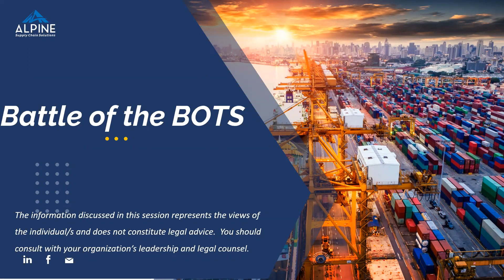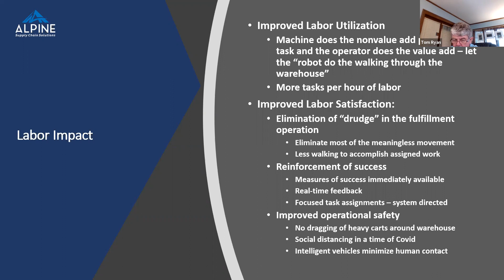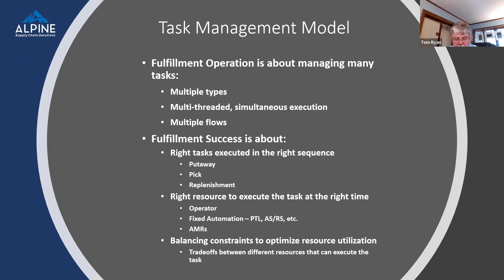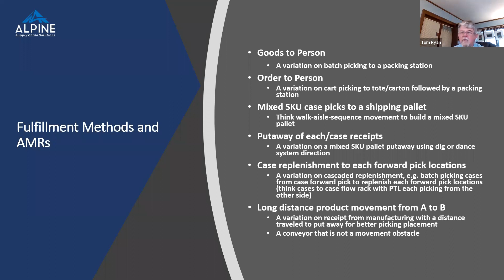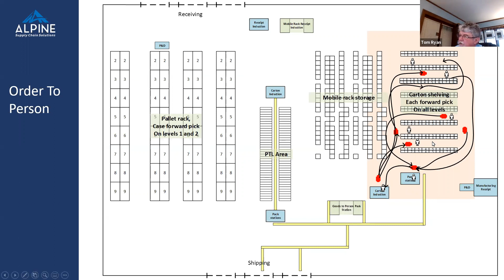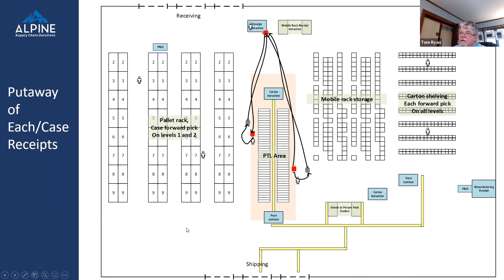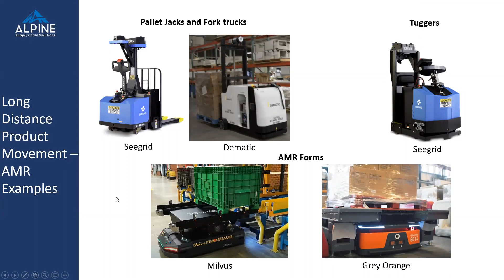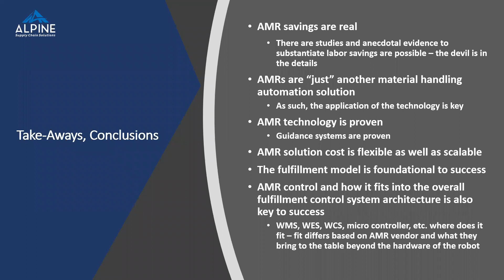Battle of the BOTs: Filling the Labor Gap with Robots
New peaks in e-commerce sales have driven warehouse employment levels to reach all-time highs. With more jobs available than job seekers, it’s no wonder that more warehouse operations are turning to smarter, more versatile automation solutions, namely robotics. Much has been written about Autonomous Mobile Robots (AMRs) and their ability to increase worker productivity, lower labor costs, and enable organizations to scale their workforce as needed, but achieving these goals requires an understanding of what to automate and how.

In this webinar, we’ll focus on the areas where AMRs can most effectively be used to eliminate unproductive activities in order to significantly improve productivity and lower cycle times. You’ll walk away with an understanding of the type of AMRs available and the operational models where each robot functions best.

Featured Speaker:

Tom Ryan, Senior Director, Alpine

Tom is a dynamic, entrepreneurial, innovative Supply Chain and ERP professional with proven success in advising both small and large companies on strategy, change, and technology initiatives. Tom has over 40 years of supply chain execution experience that includes roles as a warehouse manager, software solution architect and project lead for two different software companies and an RFID solution provider, industry analyst for both the Gartner Group and the Aberdeen Group, Director of Technology/CIO for a start-up 3PL, enterprise application integration practice lead, and independent supply chain execution consultant. He is a frequent speaker on supply chain topics and has authored numerous not-to-miss articles.